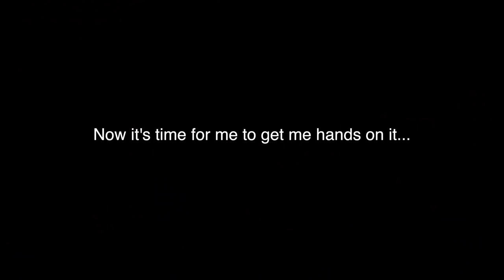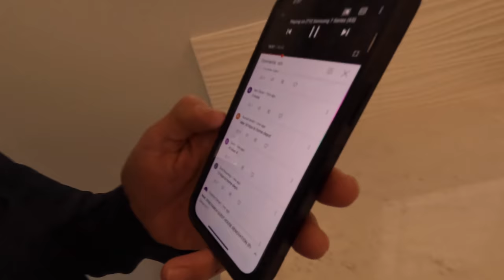I Turned This Old Barn Into a Luxury House!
Electric Fireplace:

HYPERLITE UFO LED HIGH BAY LIGHTS:
HYPERLITE 200watt LED FLOOD LIGHT